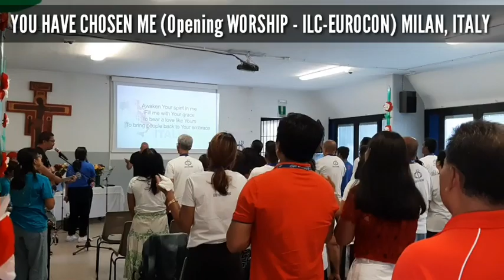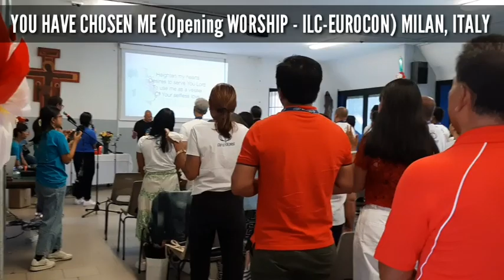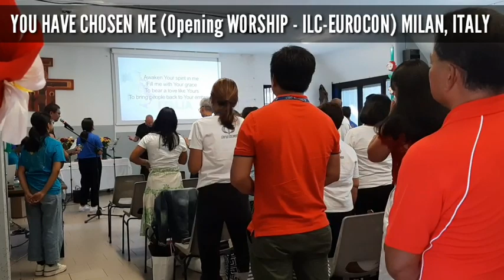YOU HAVE CHOSEN ME - OPENING WORSHIP | ILC - EUROCON | ECHO | MILAN, ITALY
OPENING WORSHIP
ILC-EUROCON |ECHO
YOU HAVE CHOSEN ME

MILAN, ITALY